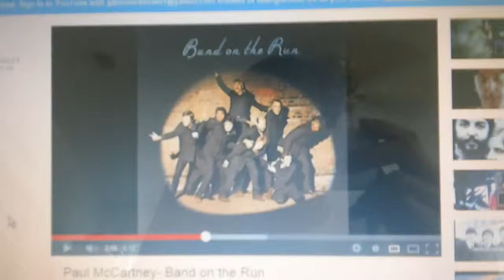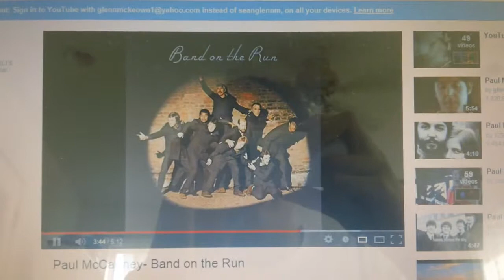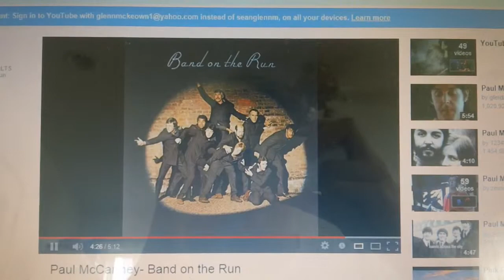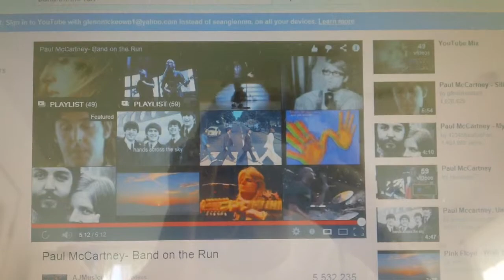band on the run